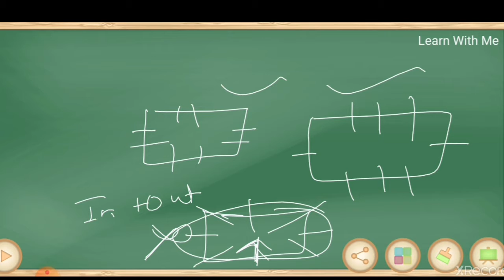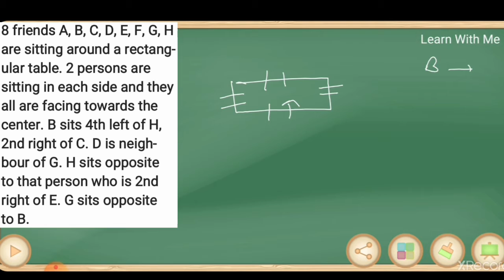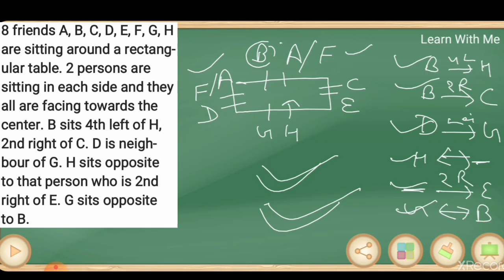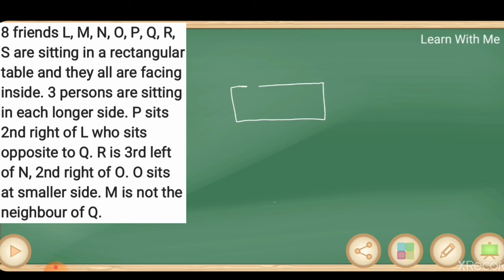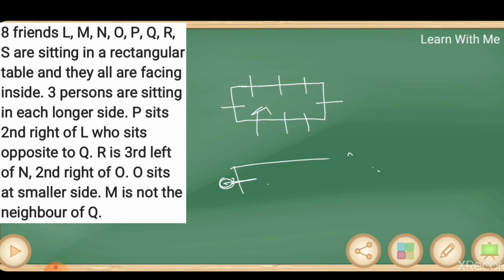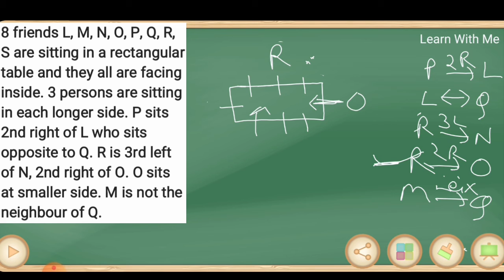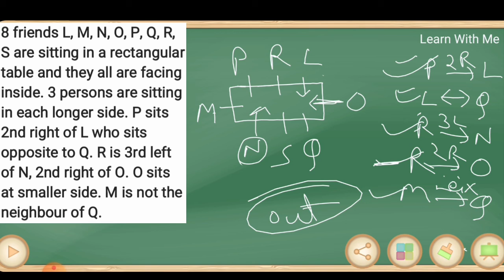Seating Arrangement & Puzzle । Rectangular (Facing Inside)Seating Arrangement । Explanation In HINDI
In this video we discussed SEATING ARRANGEMENT & PUZZLE (RECTANGULAR BASED). We cover all type of questions ( from basic to high ) in our session.